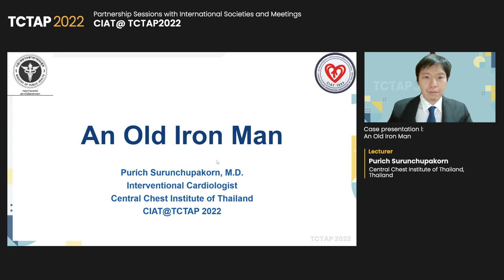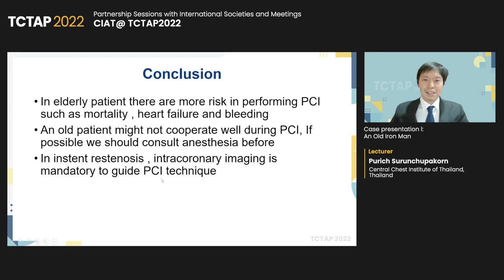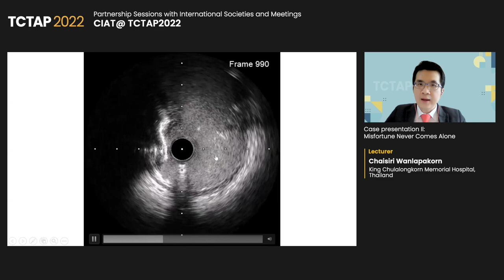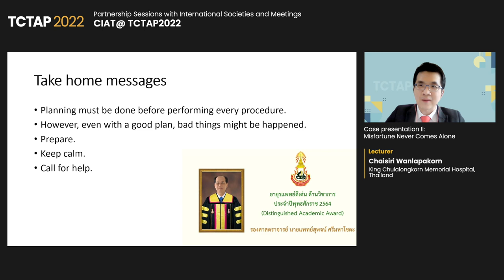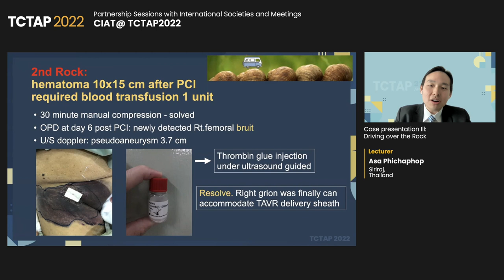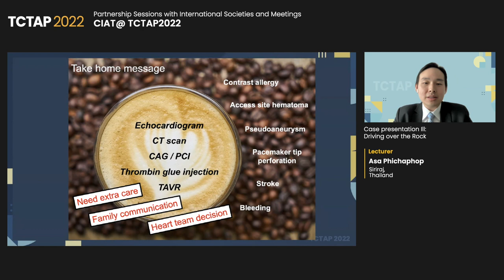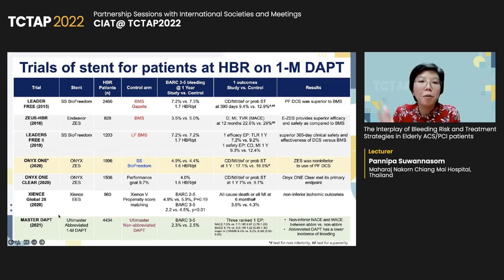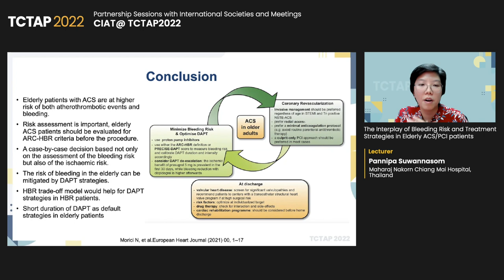[TCTAP 2022] CIAT@ TCTAP2022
27th TCTAP 2022
[Partnership Sessions with International Societies and Meetings]
📅 April 29, 2022 / 1:55 PM-3:23 PM  (KST) 📌 Channel 3